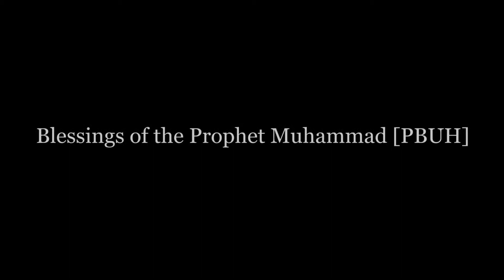Blessings of the Prophet Muhammad PBUH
Prof Abdul Ali Hamid talking about the impact of the blessings of the Prophet Muhammad among his companions.